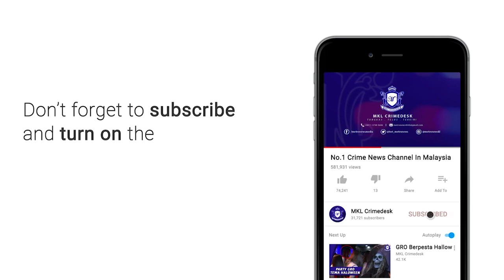Elak Lori Tunda Bas, Penunggang Motosikal Berkuasa Tinggi Diseret 20 Meter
Hasrat kumpulan konvoi motosikal berkuasa tinggi Storm Rider untuk menikmati makan durian terbantut apabila seorang darinya terbabas dan rebah dilaluan kiri lebuhraya.

Kejadian  berlaku kira kira jam 8 pagi di kilometer 403 perpuluhan 8, Rawang ke Tanjung Malim.

Difahamkan pasukan konvoi bermotosikal yang di ketuai bekas pengerusi suhakam
Tan Sri Rozali Ismail dalam perjalanan di dusun durian dekat sekitar tanjung malim.

Bagaimanapun mangsa yang menunggang motosikal kuasa besar itu tiba tiba hilang kawalan selepas gagal mengelak sebuah bas yang sedang ditunda.

Kerana jalan licin dan hujan renyai... Mangsa tergelincir dan terseret 20 meter.

Mangsa cedera di badan dan dibawa ke hospital kuala kubu baru oleh rakan mangsa.